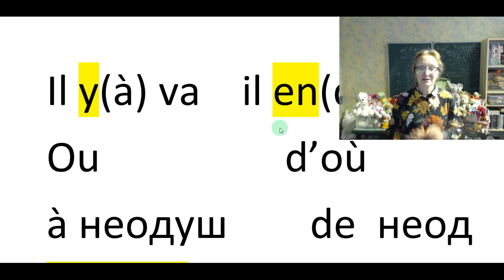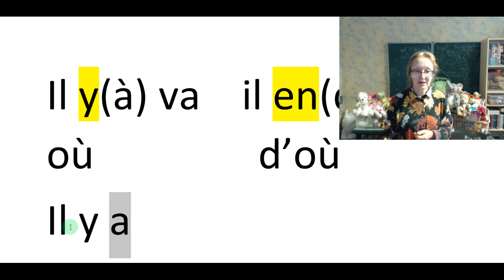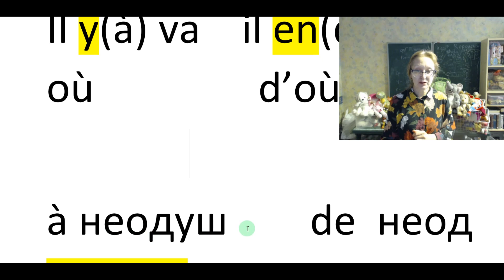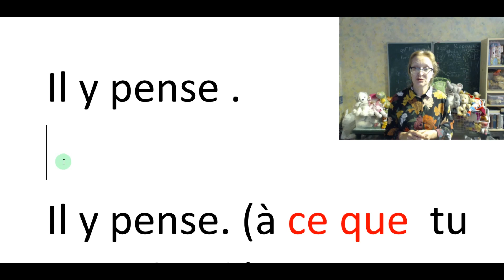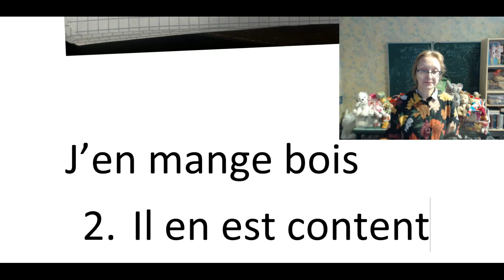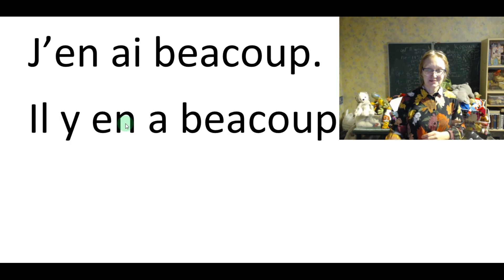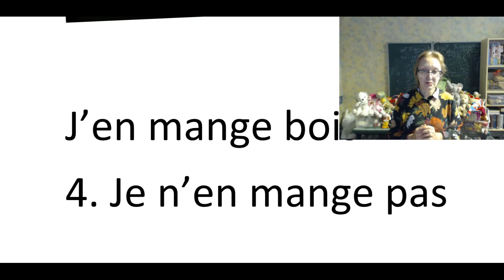Словечки y,en (передглагольные).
y, en - наречие, местоимение.